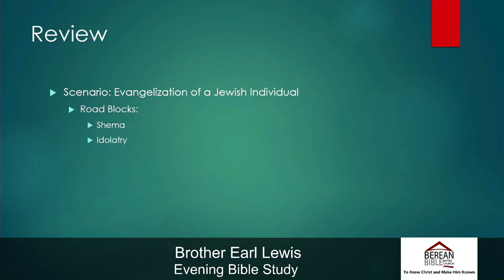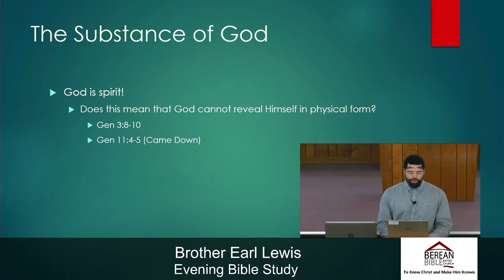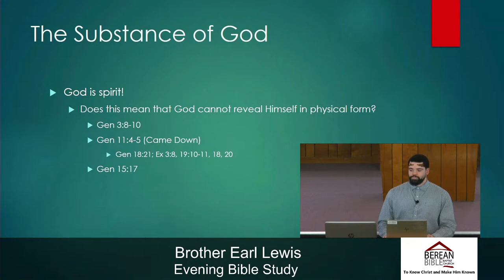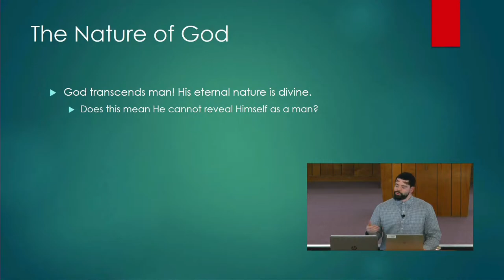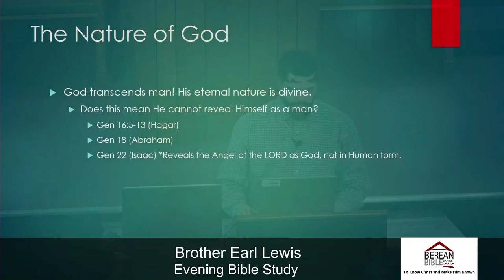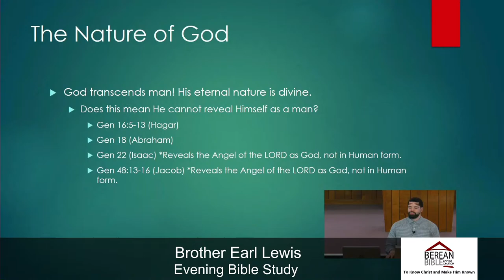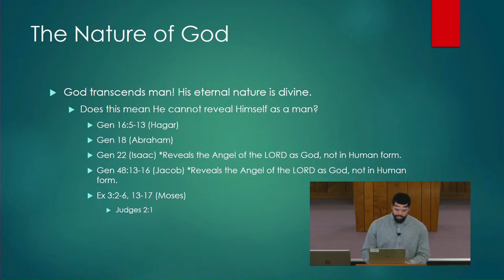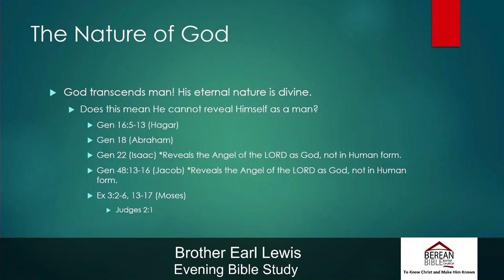The Trinity in the Old Testament: The Multi-Personhood of God (Bible Study 2023-04-16)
Anyone seeking to look further into this topic, please search Anthony Rogers, as he is a great resource in this area of study.